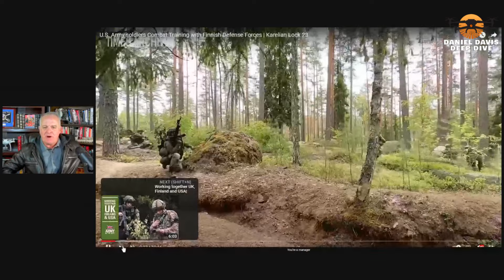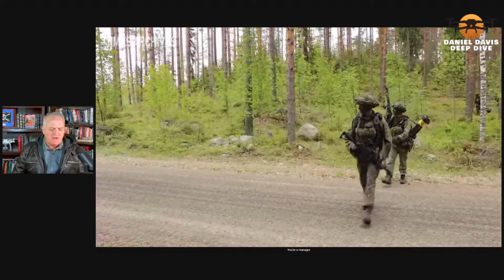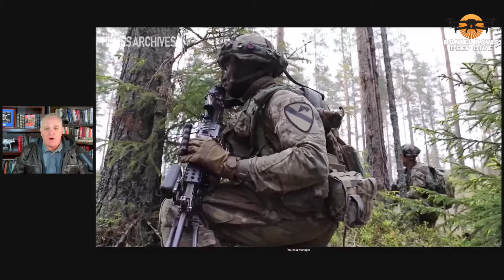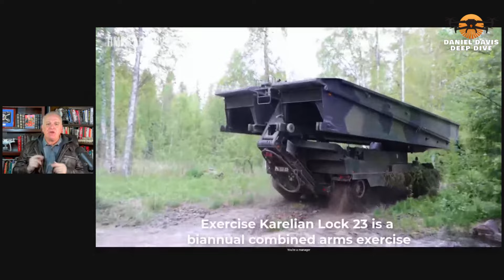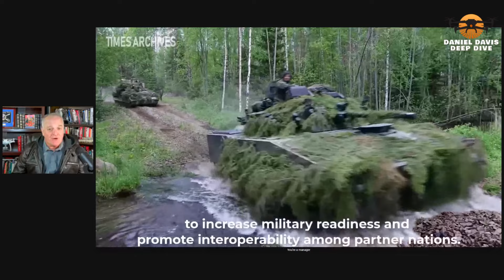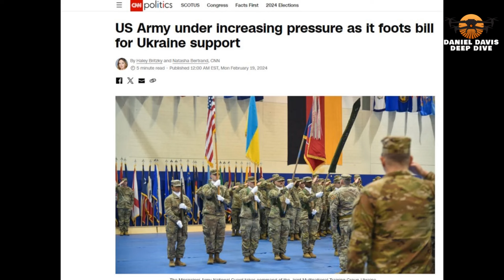US Army Could Run Out of $$ Because of Ukraine War!